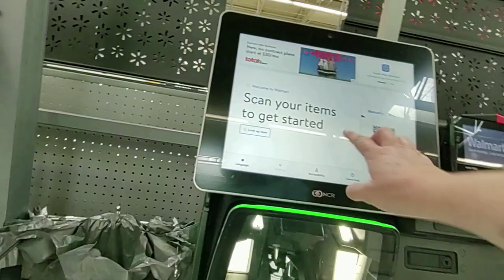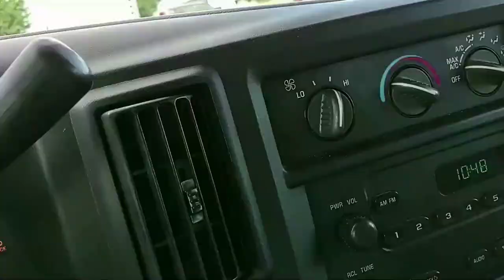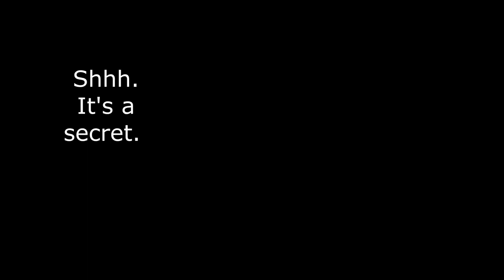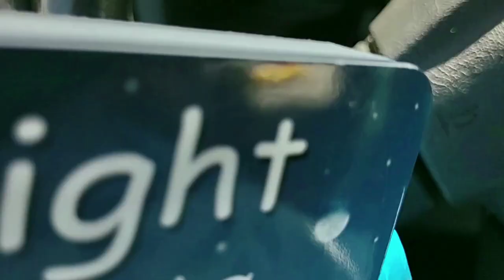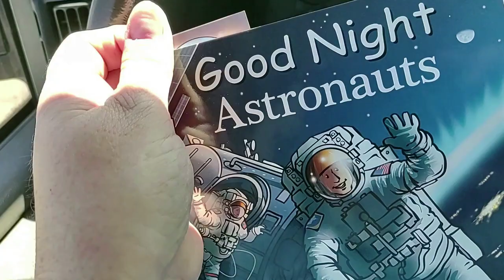Woman Distracted my Service Dog | Van Air Conditioner Fixed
A woman distracted my service dog at Walmart. Telling her "don't talk to service dogs" did no  good. At least Service Dog Pipsie knows "leave it" better than she does. Good news is van air conditioner is fixed! Air conditioning is a necessity in hot weather. The temperature ranged from 102F to 104F. Fixing the a/c was a big job but the air conditioning tech has us back on the road trip.

It's me, my service dog and my van on a road trip to New Mexico. What other surprises are in store?

Send mail:
Gayle Crabtree
448 Cummings St. Box 173

Always BeBodacious - Don't let life get in the way of living.